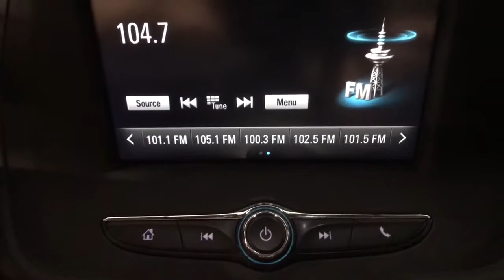2017 Chevrolet Camaro Fresno, Clovis, Bakersfield, Modesto, Turlock CA H0159330V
Hyper Blue Metallic Used 2017 Chevrolet Camaro available in Fresno, California at Mercedes-Benz of Fresno. Servicing the Clovis, Bakersfield, Modesto, Turlock, CA area.

7055 N. Palm Ave

Great News! 3.6L V6 DI Back up Camera Bluetooth 1LT Pref. Pkg w/20 Blk Wheels & Auto Trans (DISC) AM/FM radio: SiriusXM Automatic temperature control Driver door bin Dual front side impact airbags Exterior Parking Camera Rear Front Center Armrest Front fog lights Panic alarm Radio data system SiriusXM Satellite Radio Tilt steering wheel Wheels: 20 5-Spoke Low Gloss Black Aluminum. Odometer is 5827 miles below market average! 19/28 City/Highway MPGbrbrAwards:br  * Car and Driver 10 Best Cars   * 2017 KBB.com 10 Coolest Cars Under $25000   * 2017 KBB.com 10 Most Awarded BrandsbrCar and Driver January 2017.